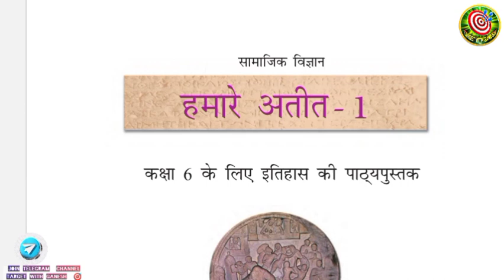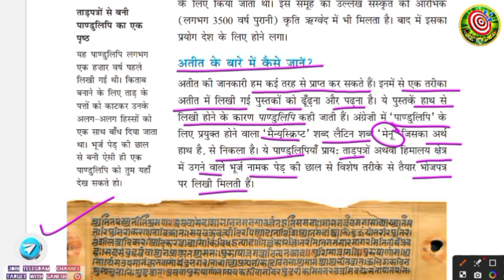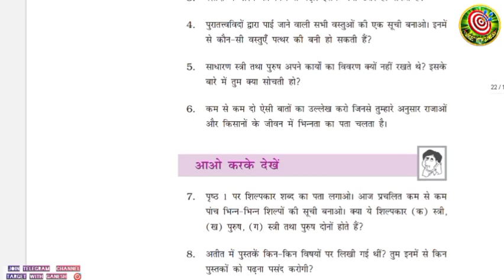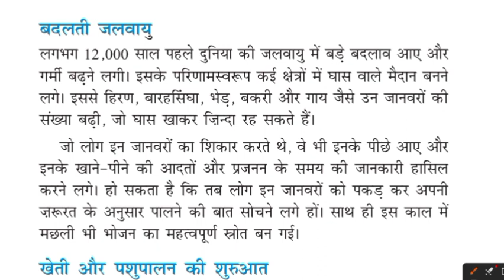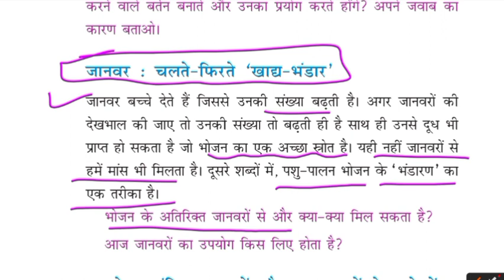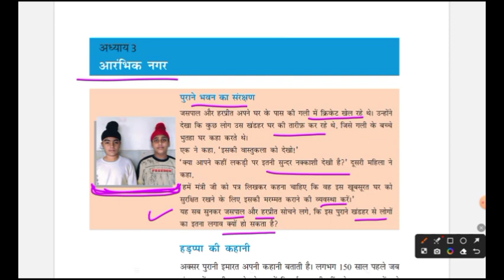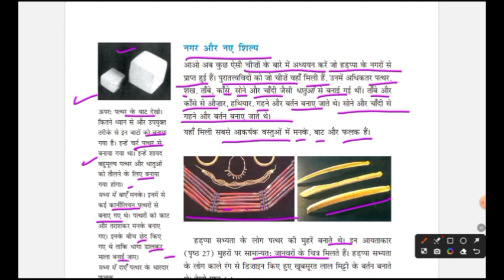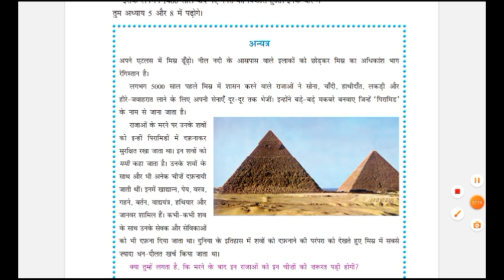NCERT HISTORY CLASS 6 Chapt. 1 to 3 मैराथन क्लास एक क्लास में Complete Three chapters NCERT CLASS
NCERT HISTORY CLASS 6th , CHAPT‌-3 आरंभिक नगर   UPSC+PCS Complete NCERT Course Playlist IAS IPS

NCERT 6th Class History हमारा अतीत-1 Chapter 3 (In Hindi) उत्पादन तक UPSC + SCHOOL L1: Chapter 2 | Class6HistoryNCERT | UPSC CSE/IAS

Chapt 2

Aankhet khaadhy sangrah se bhojan utpadan Tak aakhet khadya sangrah se bhojan utpadan Tak class six chapter 3 kaksha 6 chapter 3
class 6 to 12 ncert history Classes for upsc in hindi

aakhet khadya sangrah se bhojan utpadan Tak Summary in Hindi/ NCERT History Special Classes Special For UPSC And All Competition Exam By Ganesh Mandawat

CLASS 6 NCERT CHAPTER 3 CHAPTER 2nd
class 6 ncert history chapter 1,class 6 ncert history hindi for upsc,NCERT History ncert history class 6, ncert history class 6 to 12 in hindi for upsc, ncert history class 6 chapter 2 MCQ in hindi
TargetWithGanesh TargetWithGanesh
chapter 3 notes for upsc,class 6 old ncert history chapter 2,class 6 ki ncert history chapter 2,class 6
TargetWithGanesh TargetWithGanesh
ncert history chapter 3 in hindi,ncert history new change,ncert history chapter 2 ,ncert history class
TargetWithGanesh TargetWithGanesh
6,ncert syllabus change,ncert history class 6 to 12 in
ncert history class 6 in hindi chapter 1, ncert history class 6 chapter 1 notes in hindi,

ncert history class 6 chapter 3 question answer, ncert history class 6 chapter 1 question answer in

hindi,ncert history class 6 chapter 2 for upsc

ncert class 6 history chapter 1 quiz in hindi ncert class 6 history chapter 1 what where how and
TargetWithGanesh TargetwithGaneshIQGK
when,ncert class 6 history chapter 1 what where how and when question answer

प्राचीन_भारतीय_इतिहास